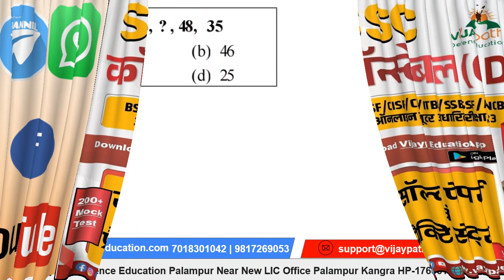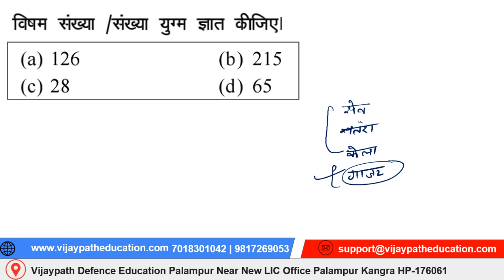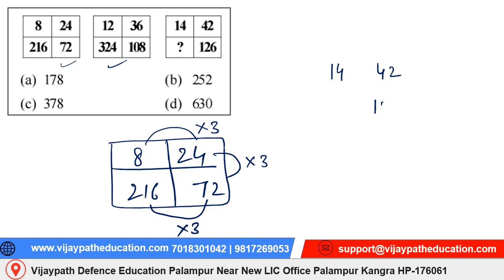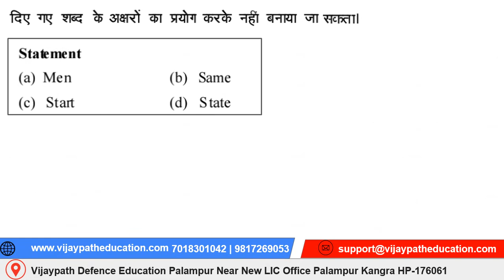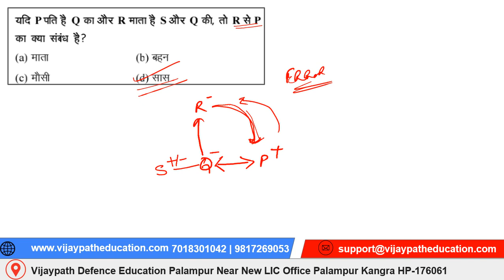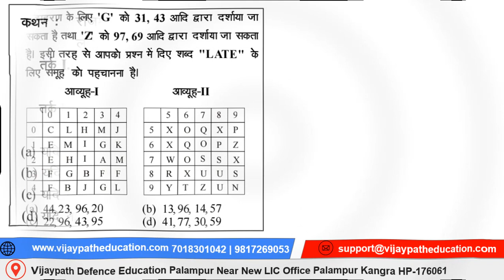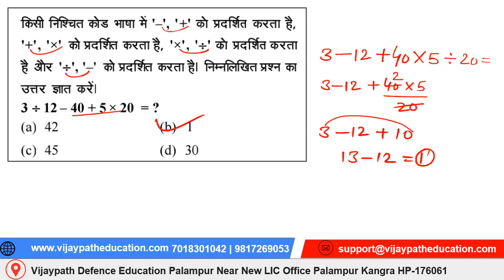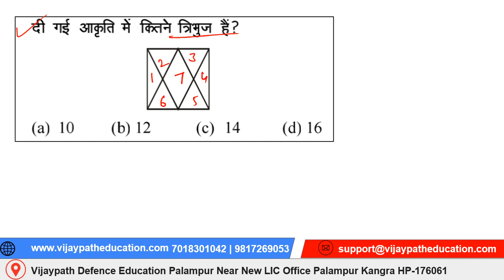SSC GD Reasoning Class 1 || Important Questions SSC Exams || SSC GD Vijaypath Education Palampur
ssc gd mock test pdf
exampur free mock test ssc gd
ssc gd mock test book
ssc gd hindi mock test 25 questions
ssc gd reasoning mock test in hindi
ssc gd mock test testbook
ssc gd mock test english
ssc gd practice set online test
ssc gd practice set pdf in hindi
ssc gd practice set in hindi
ssc gd mock test pdf in english
ssc gd question paper 2022 pdf download
ssc gd practice set 2022
spark ssc gd practice set pdf